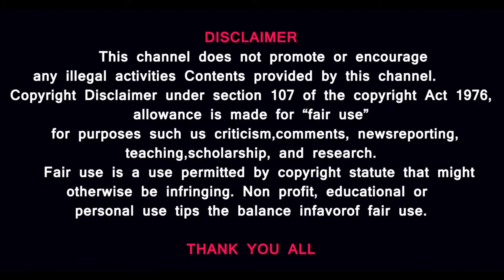மீன் சாப்பாடு வெளுத்து வாங்கும் பிராமின்ஸ் BRAHMINS ILLEGAL ENTRY TO TAMILNADU TEMPLES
அசைவ சாப்பாடு பிராமணர்கள் -கோயிலுக்குள் ஆகம விதி மீறி அட்டூழியமா -சிவனடியார் கலையரசி நடராசன் கேள்விக்கணைகள்

Thanks
MUSIC CREDITS

MUSIC CREDITS
YouTube library